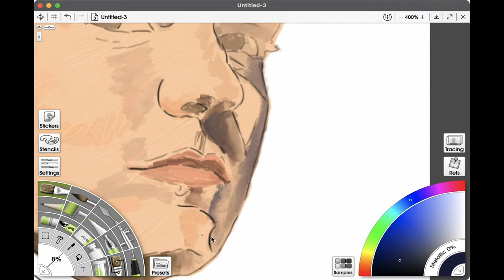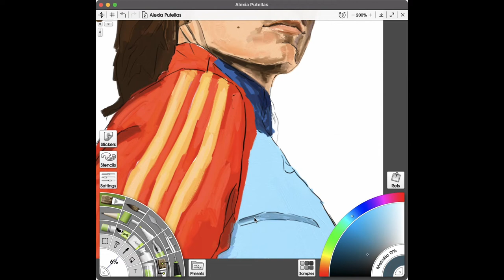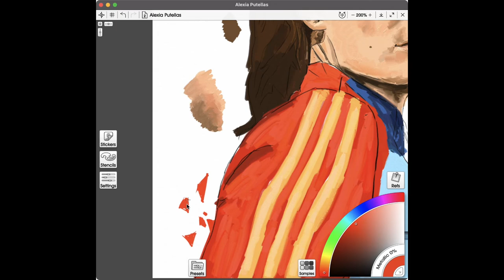Painting Alexia Putellas (Digital Art)